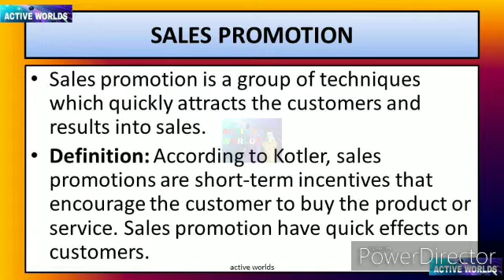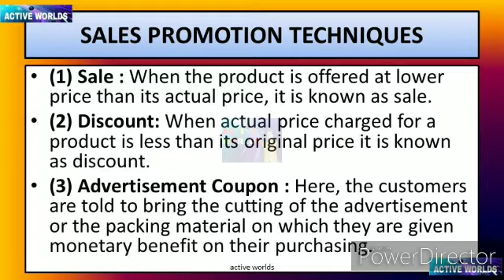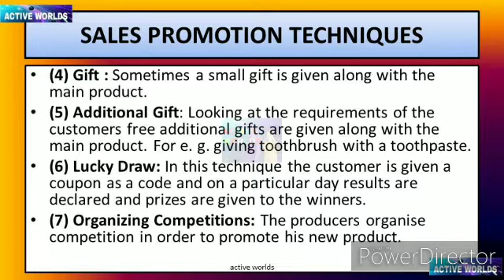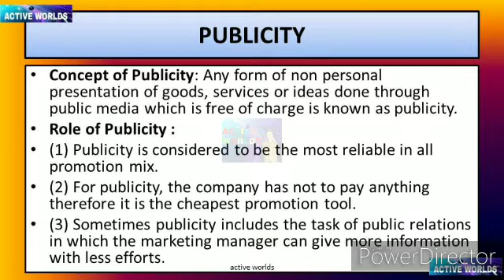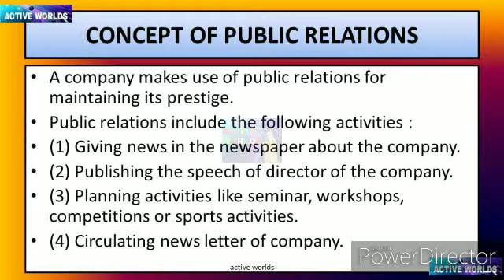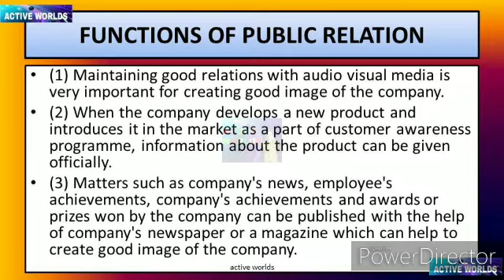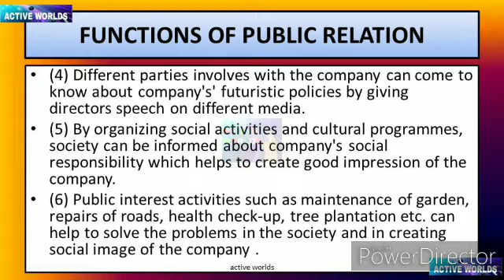Marketing management part 5 chapter 10 ocm(B.A) class 12 commerce gujarat board English medium